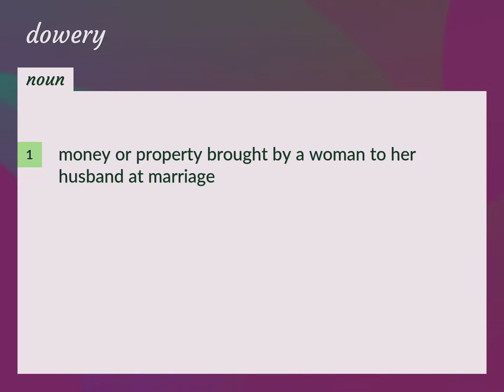Dowery | meaning of Dowery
What is DOWERY meaning?